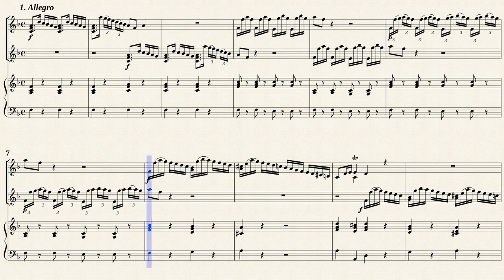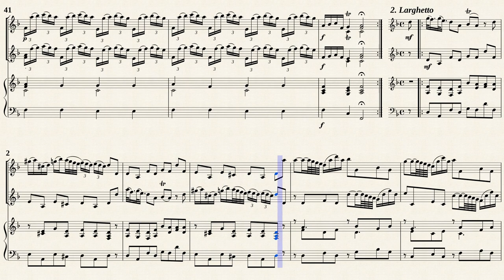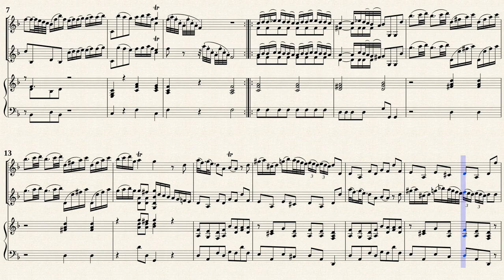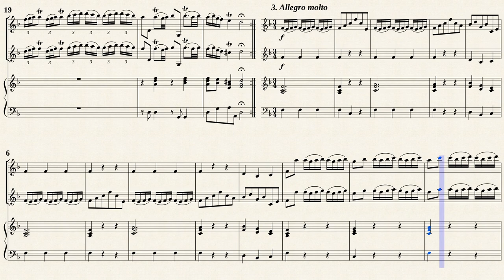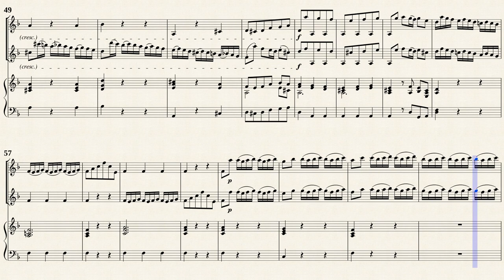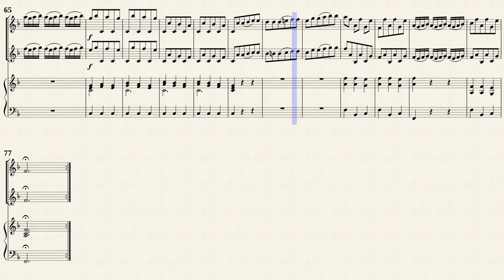Vivaldi, A. _ Triosonata F-Dur, RV 70 [2 Viols, BC]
Arr. by : Gian Francesco Malipiero
Trio Sonata in F-Dur, RV 70
for 2 Violins and Basso continuo
Transposed for 2 Vlns, Vla. d. g. and Cembalo
Public Domain